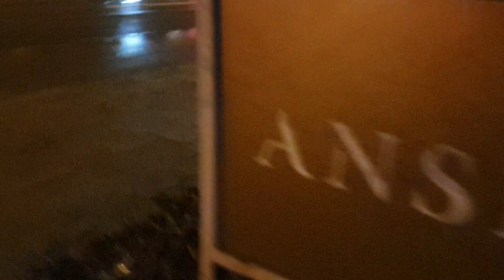Kennt man oder